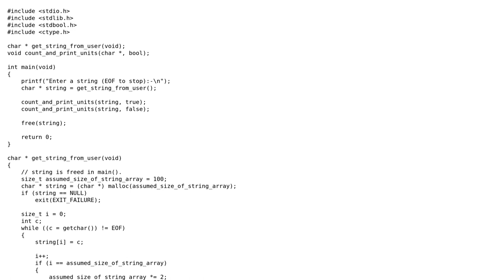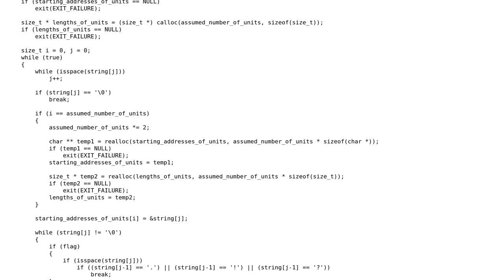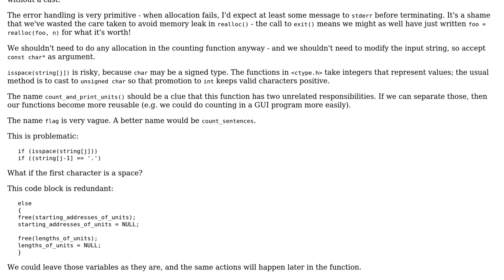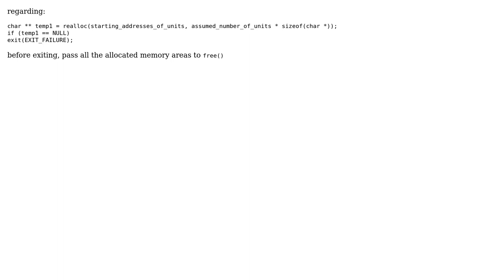Counting and printing sentences and words (2 Solutions!!)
Counting and printing sentences and words

With thanks & praise to God, and with thanks to the many people who have made this project possible! | Content (except music & images) licensed under CC BY-SA | Music | Images & others | With thanks to user user3629249 user Toby Speight user Kushagr Jaiswal and the Stack Exchange Network Trademarks are property of their respective owners. You are responsible for your own actions.